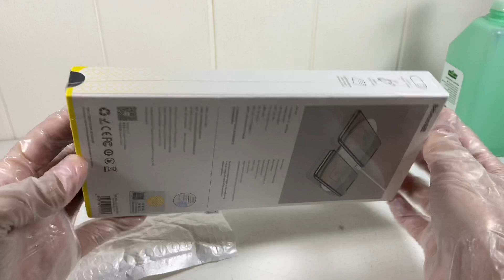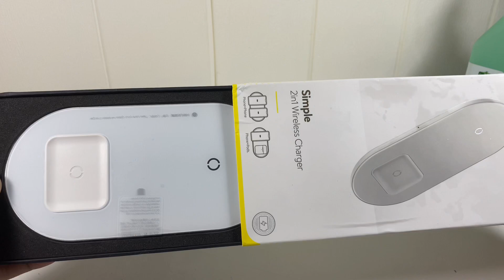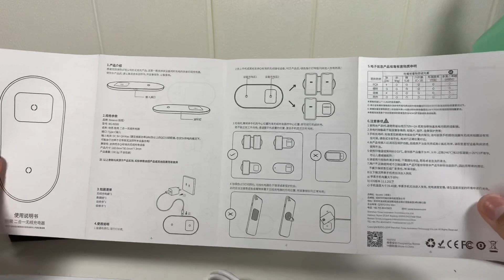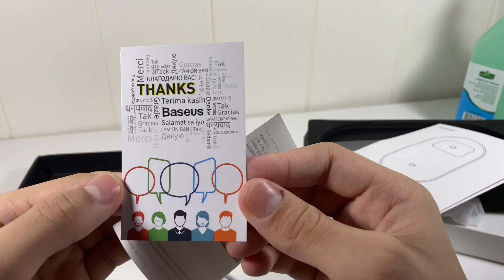Baseus Simple 2 in 1 Wireless Charger Unboxing